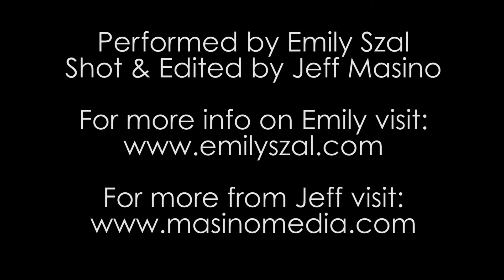Color the Dark - [Official Music Video] - Emily Szal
Color the Dark from Emily Szal's "Sing" album.
Music & Lyrics by Alex Marthaler & Emily Szal.
Music produced by Daniel Nahmod.